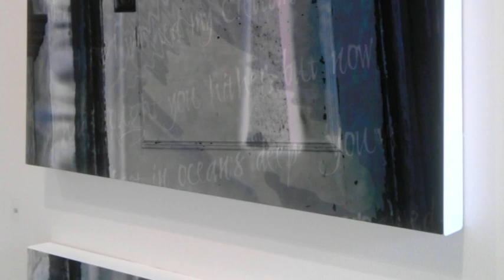Listen Through The Lock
A collaborative project between Mary Jo Whitman (USA) and Michael Sollis (Australia)